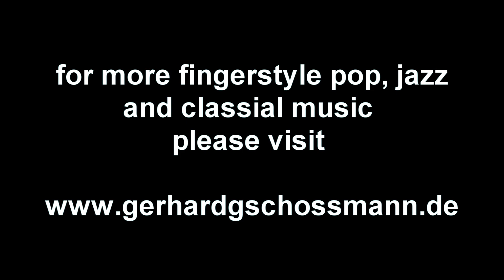Gerhard Gschossmann - "Road to somewhere" (Original) - fingerstyle solo guitar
Hi friends of acoustic guitar music,
on the Autobahn heading south, my wife was driving the car and I was playing on my guitar, sitting beside of her. And while playing this little motive came into my mind - and then was stuck in my head. So playing it again and again, I started to compose a piece around this motive.

greetings from Stuttgart / Germany
Gerhard